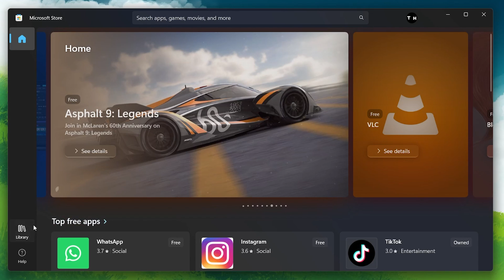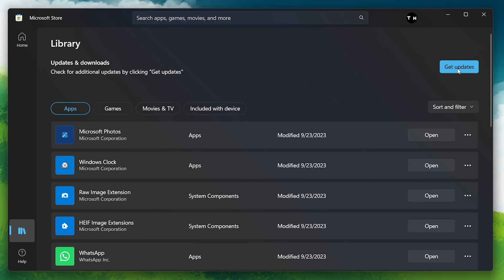How To Update Minecraft Bedrock Edition On Windows PC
A short tutorial on how to update Minecraft on your Windows PC.

Timestamps:
0:00 Introduction
0:13 Automatic Updates
0:34 Update Through Microsoft Store
1:06 Update Via Xbox App